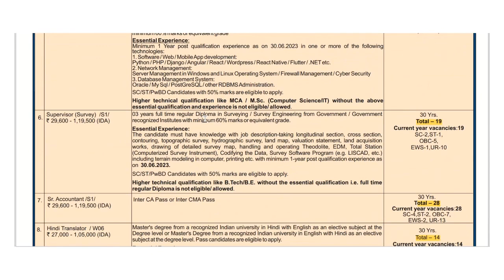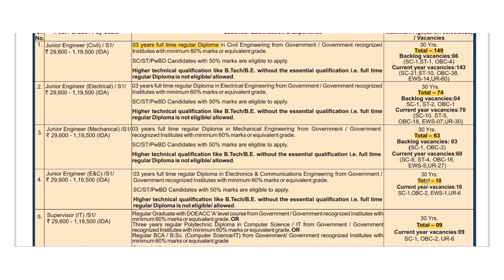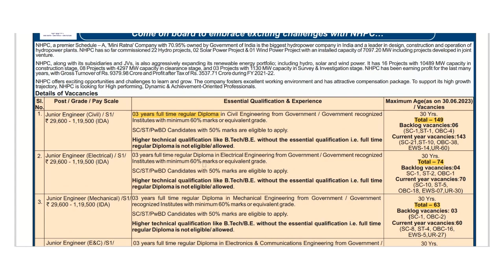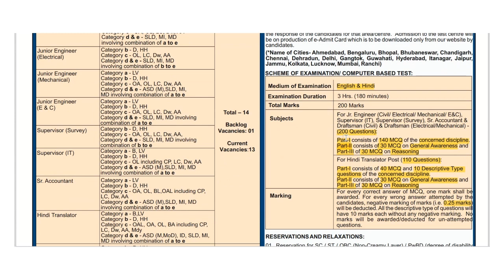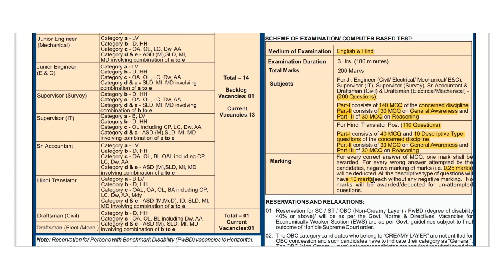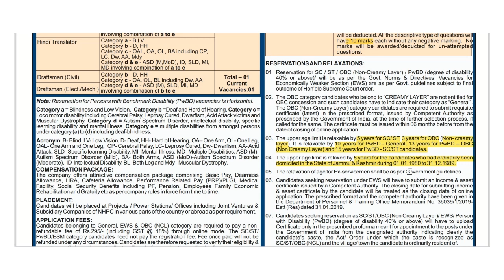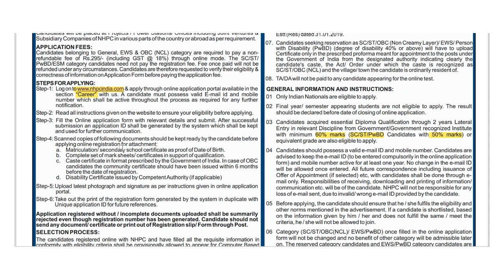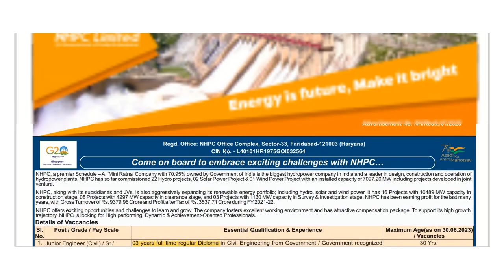Huge Vacancy for Indian Engineers! Last date 30June,2023 I ভারতীয় ইঞ্জিনিয়ারদের জন্য সুবর্ণ সুযোগ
একটি জিনিস উল্লেখ করতে ভুলে গেছি যে আবেদন প্রক্রিয়া শুরু হয়েছিল 9ই জুন 2023 থেকে এবং জমা দেওয়ার শেষ তারিখ 30 জুন 2023

Hello and Welcome to THE GRAMMAR ACADEMY. Let's learn. Enrich yourself with knowledge. Because Knowledge is the most powerful weapon we can use to change the world. Happy learning :-)

This video is uploaded for the benefit of the aspiring students, graduates from engineering background and from general background.